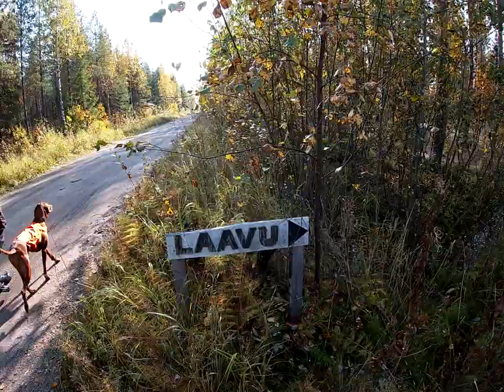Fasaanitreeni seisovalla lintukoiralla | Unkarinvizsla Bona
Fasaanitreeniä Unkarinvizsla Bonalla
Jesse ja Atte käyvät fasaanijahdissa Bonan kanssa ja monia loistavia tilanteita saadaankin aikaiseksi! 2-vuotias Bona kehittyy päivä päivältä ja Aten kova koulutus tuottaa tulosta.

Kiitos Willen Jahdit Oylle!

6 miestä, 3 koiraa ja Suomenluonto 🌲
Tulossa paljon lisää materiaalia monipuolisesta metsästyksestä ympäri Suomea.

Seuraathan meitä myös muualla somessa!

Musiikit:
Summer Vibes - Simon More · [Free Copyright-safe Music]